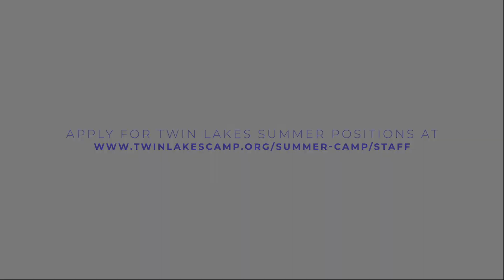Serve with Us! - Twin Lakes Summer Camp (Florence, MS)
Information on summer employment opportunities at Twin Lakes Summer Camp in Florence, Mississippi.